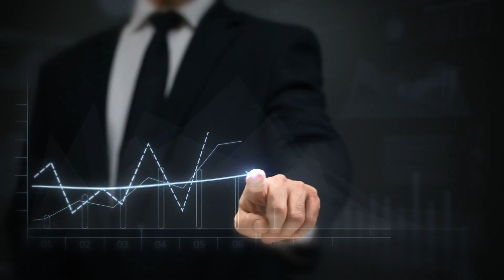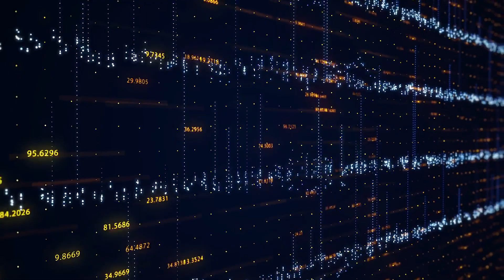CitySPIRE - Cisco Innovation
CitySPIRE: City Mobility Services for Passengers through Innovative Real-time Demand Aggregation. An 18 month collaborative R&D project funded by Innovate UK